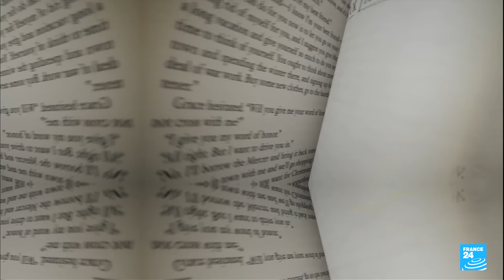"Nazaland" : le rappeur Naza invite Jul et Ninho sur son nouvel album • FRANCE 24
On dit de lui que c’est un "ambianceur" et de Paris à Kinshasa il fait danser les foules avec son mélange de rap et de rumba congolaise. Naza est l’invité de ce nouveau numéro de "À l’Affiche" pour la sortie de son nouvel album, "Nazaland". À cette occasion, il entame dès novembre prochain une tournée de plusieurs mois, avec en point d’orgue le concert du 30 octobre 2025 à l'Accor Arena de Paris. Avec Louise Dupont, il revient sur les principales collaborations de son nouvel album, notamment avec les rappeurs Ninho et Jul, mais aussi sur une carrière mêlant l'humour à l'engagement.